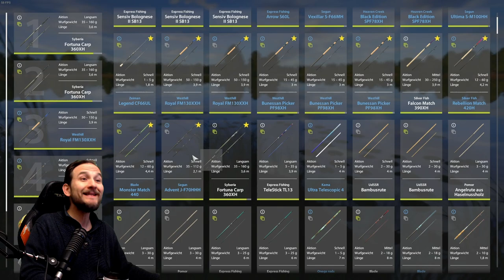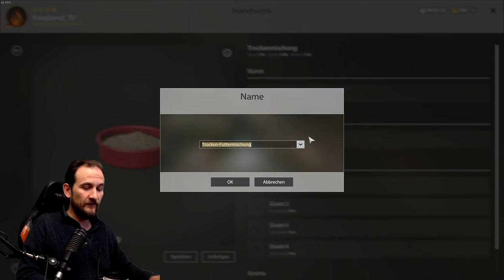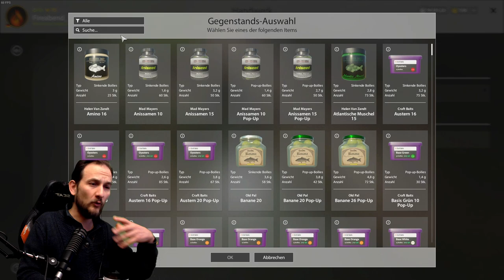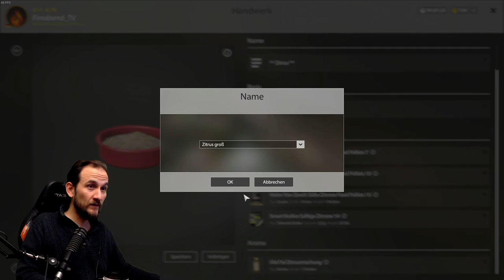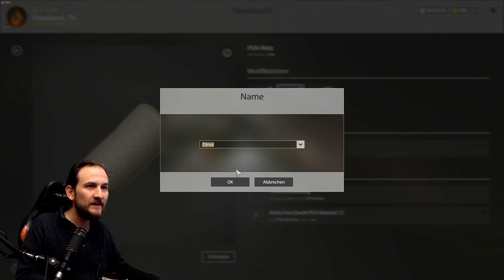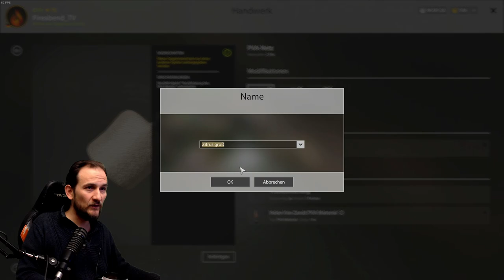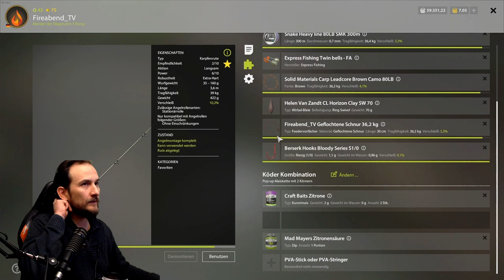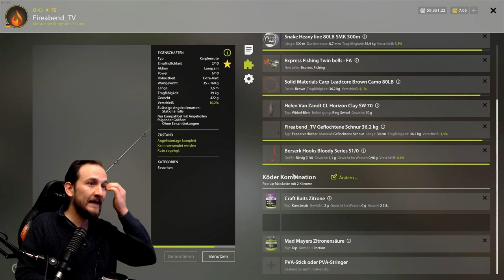Russian Fishing 4 - Bernsteinsee - Zitronen Karpfen